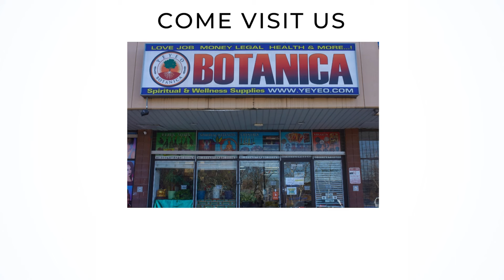SACRED USES of OLIVES| Yeyeo Botanica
Olive oil is cherished not only for its culinary uses, but also for its potential health benefits and spiritual significance in some cultures. It holds importance in various traditions and rituals, symbolizing purity, peace, and healing in some cultures. Join Elemi as she discusses the spiritual sacred powerful Secrets of Olive Oil.

Join our email list, visit us in store and online!  Get notified of classes, events, workshops, sales and much more!